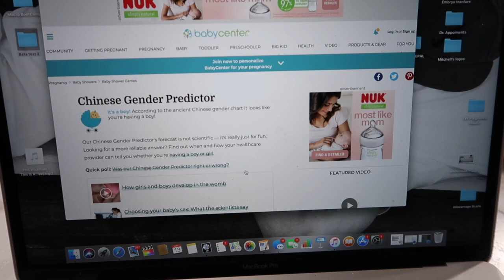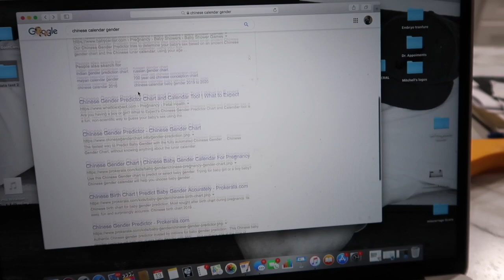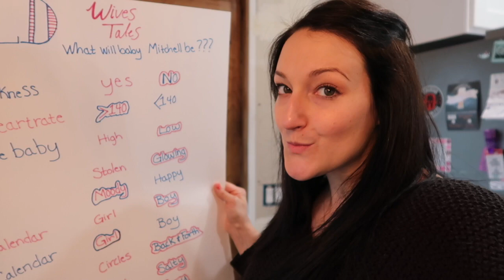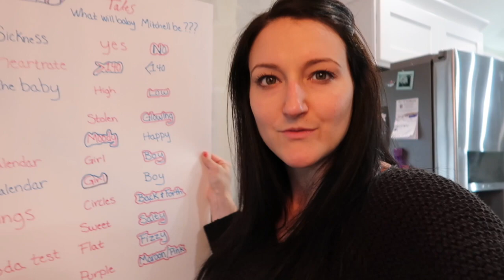Old Wives Tales | Gender Prediction Tests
We try out all the Old Wives Tales to see what baby Mitchell will be!